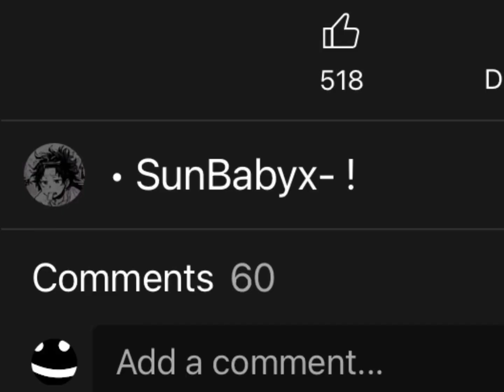Gacha life oc